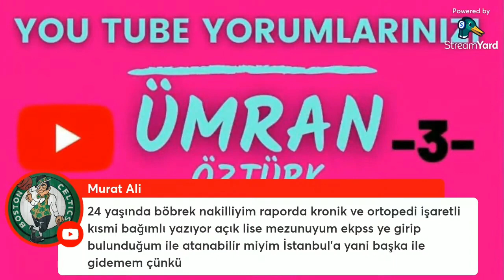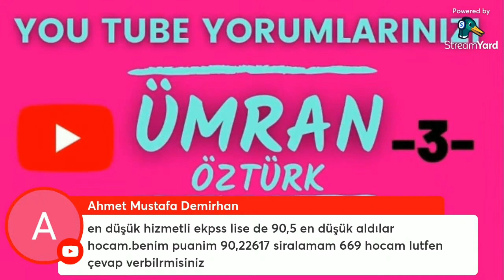ENGELLİ EKPSS ATAMALARINDA BULUNDUĞUM ŞEHRE ATANABİLİR MİYİM?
engelli memur vergi muafiyeti,
engelli memur nasıl olunur